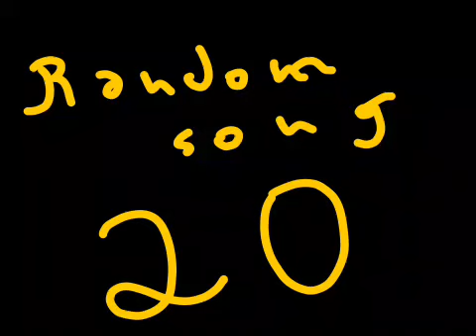Randomsong20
Thats right, I made 3 separate pats for this one!! so expect some bpm changes
also a 350 sub special